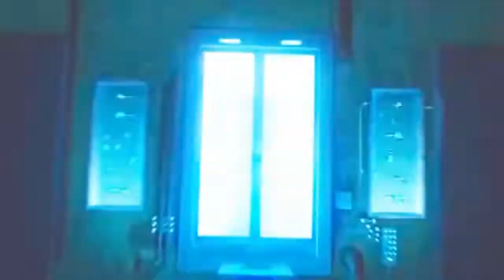Snotty Boy Glow Up meme thing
Don't mind me, just doing my own take on this current and relevant meme wohoo

Got the template from this fellow.